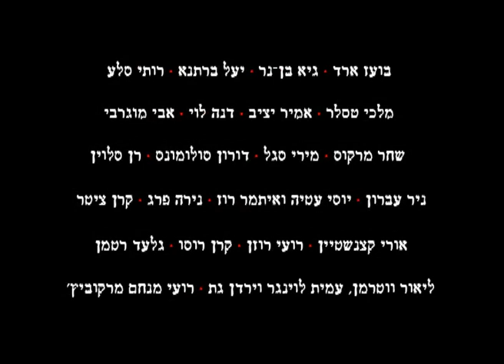מבט על | תערוכה חדשה במוזיאון חיפה לאמנות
התערוכה "מבט על", המציגה מבחר עבודות וידיאו שנוצרו בעשור האחרון על ידי 22 אמנים ישראלים, צמחה מתוך סדרת הקרנות של עבודות וידיאו עכשוויות אשר הוצגה במוזיאון הטייט מודרן בלונדון בפברואר 2010.

אוצר: סרג'יו אדלשטיין

ההיסטוריה של אמנות הווידיאו בישראל קצרה יחסית. בסוף שנות ה־70 ובתחילת שנות ה־80 מספר מצומצם של אמנים עסקו ביצירת דימויים נעים, בעיקר באמצעות מצלמת סופר 8. לאחר תקופה קצרה ואינטנסיבית זו נעלם העיסוק במדיום זה כמעט לחלוטין, והוא החל להופיע שוב, בצורה מהוססת, בתחילת שנות ה־90. רק באמצע אותו עשור התעצבה לראשונה סצנה מגובשת של אמנות וידיאו מקומית.

המאורעות הפוליטיים המרכזיים של אותה תקופה - האינתיפאדה הראשונה, חתימת הסכמי אוסלו ורצח ראש הממשלה יצחק רבין ב־1995 - הפגישו אמנים ישראלים עם דימויים ומושגים חזותיים חדשים, אשר עדיין ממשיכים לשחק תפקיד חשוב באמנות המקומית. עם זאת, השפה החזותית החדשה שבה השתמשו אמנים אלו לא התבססה באופן ישיר על האירועים עצמם, אלא התפתחה מתוך הייצוג שלהם במדיה הטלוויזיונית. למעשה, חשיבות האופן שבו תוּוכו האירועים לקהל הרחב לא נפלה מחשיבותם של האירועים עצמם. המעבר לשידור בכבלים בתחילת שנות ה־90 אִפשר לערוצי טלוויזיה זרים שפעלו במהלך מלחמת המפרץ הראשונה לשבור את המונופול החזותי של הטלוויזיה הממלכתית. ערוצי הטלוויזיה הבינלאומיים הציגו לצופים תמונה מורכבת יותר של "המציאות" מזו שבה היו מורגלים הצופים הישראלים. תהליך זה המשיך עם הקמת ערוץ הטלוויזיה המסחרי הראשון בישראל ב־1993. ה"מציאות" החדשה - זו המורכבת מדיווחים חדשותיים ומפרסומות ומעוצבת על ידי אסטרטגיות שונות של מניפולציה - דרשה ניתוח תיאורטי ודחפה אמנים צעירים לנקוט עמדה.

בתחילת העשור האחרון, בעקבות קריסת התהליכים הפוליטיים שהחלו בשנות ה־90 והתפרצותה של האינתיפאדה השנייה, הפכו שוב אירועי השעה למוקד של עניין חזותי ופוליטי בקרב אמנים ישראלים. ואכן, מספר עבודות בתערוכה עוסקות באופן ישיר במציאות המקומית ובהשתקפותה במדיה. בשל תחושת חוסר האונים נוכח המציאות הפוליטית וההלם שנגרם כתוצאה מתהליך התפוררותם של ערכים מרכזיים בחברה הישראלית - תהליך שניתן לראות בו סמן של משבר זהות קולקטיבי - אמנים רבים החלו להתכנס פנימה. מהלך זה בא לידי ביטוי בנטייתם להתמקד בסוגיות פרטיות במקום בסוגיות לאומיות ופוליטיות, כפי שהדבר משתקף בתערוכה זו. ואמנם, השנים האחרונות התאפיינו במעבר מעיסוק במיתוסים פוליטיים ולאומיים לגישה אישית יותר, העוסקת במגבלות ובאתגרים שמציבים החיים בעידן העכשווי.

התערוכה "מבט על" מציעה אפוא מגוון עבודות המשקפות תחומי עניין חזותיים, פוליטיים, חברתיים ואישיים שונים ומגוונים. באופן זה עבודות אלו נותנות ביטוי לאותו סוג של אנרגיה חסרת תקדים המרוכזת ביצירה של מדיום חדש